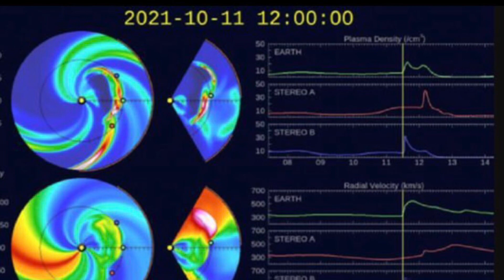Giant Solar Storm Hitting The Earth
Direct Hit! Our Sun launches a beauty of a solarstorm and it's headed straight for Earth. NASA prediction models show impact near mid-day October 11. Expect aurora views down to mid-latitudes, with GPS & amateur radio disruptions likely on Earth's nightside!